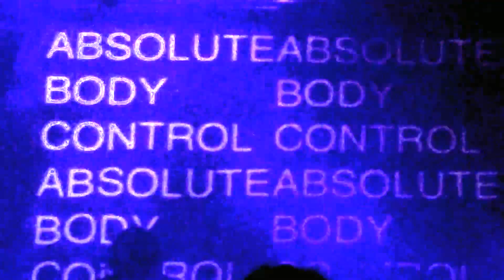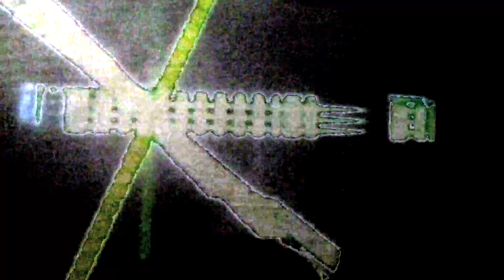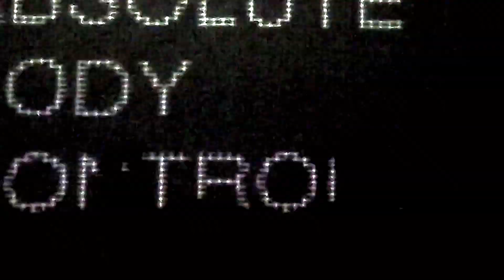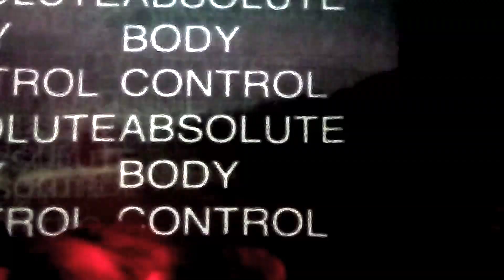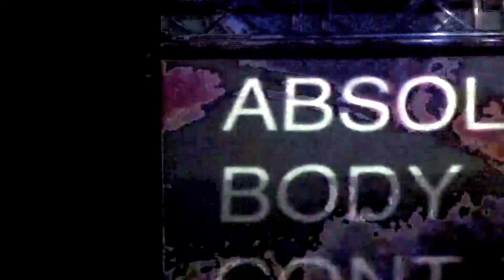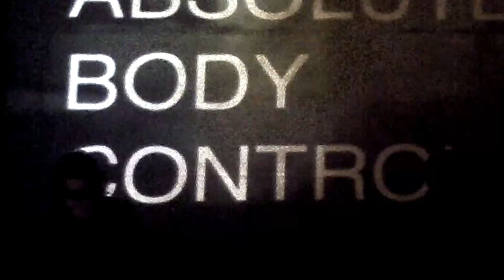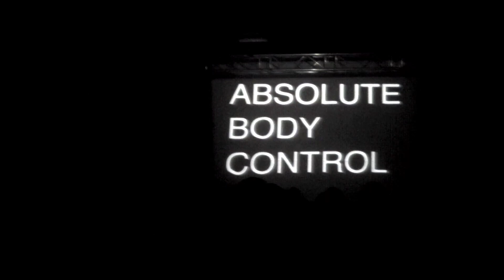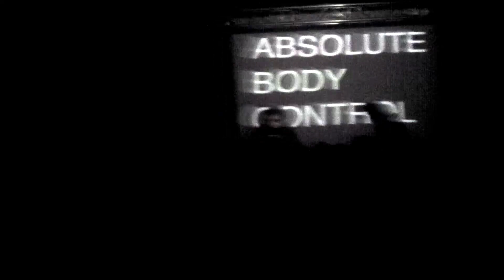ABSOLUTE BODY CONTROL - LIVE @ SCHLAGSTROM - 2014